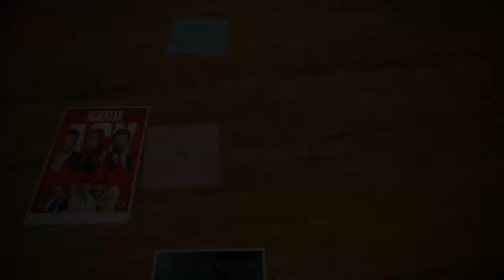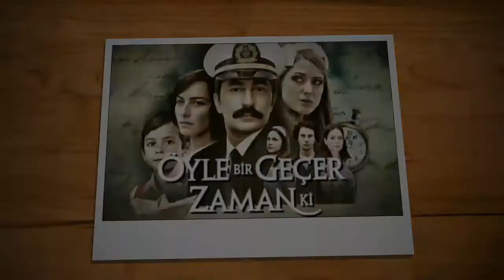Top 8 Dramas of Elçin Sangu ¦ Elçin Sangu Tv Shows ¦ InfoDoc ¦ 2020 ¦